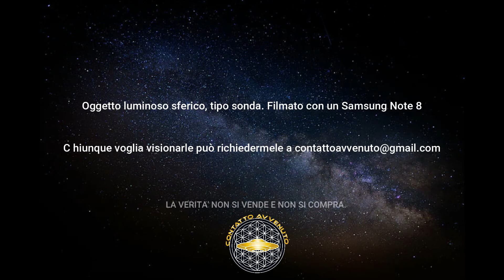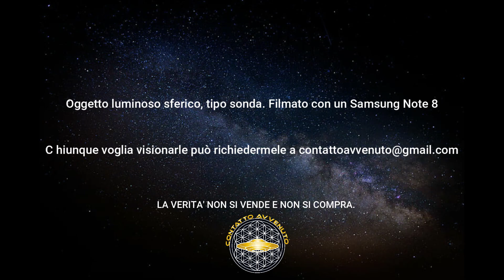Avvistamento UFO 21 Febbraio 2021 - Sfera di luce di giorno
Avvistamento del 21 Febbraio 2021 ore 13:45 circa.
Sfera di luce ripresa e fotografata.
Video fatti con : Samsung Note 8.